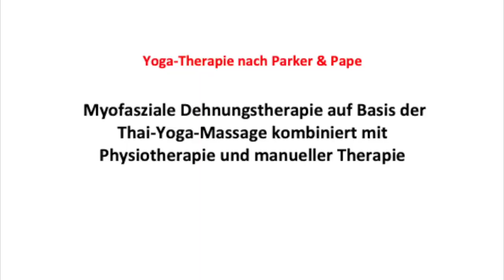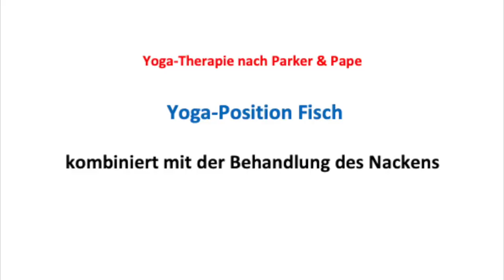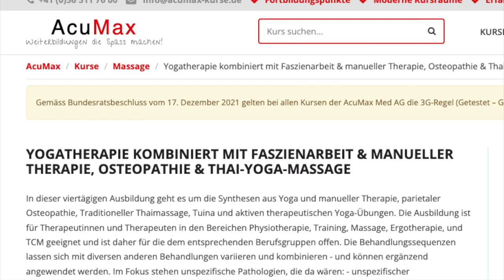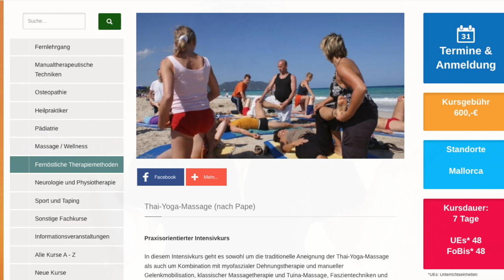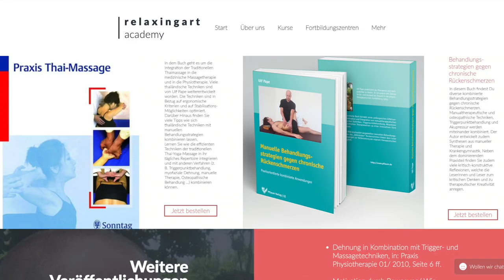Online-Kurs: Yoga-Therapie nach Parker & Pape Themen: Hüfte, LWS, untere Extremitäten, Nacken Teil 2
Ulf Pape
Dozent für innovative Massage-, Physio- & Trainingstherapie, manuelle Schmerztherapie & parietale Osteopathie, Heilpraktiker und Fachbuchautor

Elea Parker: Yoga-und Pilates-Lehrerin

In der Yoga-Therapie nach Parker & Pape.
geht es um Synthesen aus:

- Yoga & Physiotherapie
- Yoga & Traditioneller Thaimassage
- Yoga & Osteopathie
- Yoga & Manualtherapie
- Yoga & chinesischer Akupressur (Tuina)
- Yoga & Shiatsu
- Yoga & Massage
- Yoga & Reflexolgie
- Yoga & Pilates
- Yoga & Personaltraining
- Yoga & und Trainingstherapie
- Yoga & Bewegungskunst (Tai Chi, Chi Gong, Kung Fu, Tanz)

Der Verlauf unspezifischer Rückenschmerzen kann je nach Einzelfall sehr unterschiedlich sein. Demzufolge ist eine individuelle Betreuung der Patienten sinnvoll und notwendig.
Die Schmerzen können akut auftreten und nach kurzem Verlauf spontan oder auch therapiert vollständig verschwinden. Von akuten Schmerzen spricht man bei einer Dauer von weniger als sechs Wochen. Akute Rückenschmerzen werden umgangssprachlich auch als „Hexenschuss“ bezeichnet. Rückenschmerz-Episoden zwischen sechs und zwölf Wochen werden als subakut bezeichnet. Dauern die Schmerzen zwölf Wochen und mehr an, spricht man von chronischen Schmerzen. Dabei kann das Ausmaß der Schmerzen schwankend sein. Von wiederkehrenden (rezidivierenden) Schmerzen spricht man dann, wenn nach einer Schmerz-Episode ein mindestens sechsmonatiges schmerzfreies Intervall vorhanden war und die Schmerzen danach erneut auftreten.

Ob ein Schmerz chronisch geworden ist, geht allerdings weit darüber hinaus, dass dieser mehr als zwölf Wochen besteht. Der Prozess der Schmerz-Chronifizierung ist ein sehr komplexes Geschehen, welches von zahlreichen Faktoren abhängig ist (bio-psycho-soziales Modell). Die Schmerz-Chronifizierung wird häufig mit der Ausbildung eines „Schmerzgedächtnisses“ in Verbindung gebracht.
Die Unterscheidung zwischen unspezifischen und spezifischen Rückenschmerzen ist häufig nicht einfach. Deshalb ist eine gründliche Untersuchung und weitere Beobachtung des Schmerzpatienten besonders wichtig, um spezifische Ursachen soweit möglich auszuschließen.
Hüftschmerzen gehören zu den am weitesten verbreiteten Gelenkschmerzen. Falsche Bewegungen oder einseitige Belastung können zu Schmerzen in der Hüfte führen. Neben dem Hüftgelenk selbst können Muskeln, Nerven (z. B. der Ischiasnerv), Sehnen oder Weichteile ursächlich für die Hüftschmerzen sein. Sie sind für Patienten ohne ärztliche Unterstützung schwer zu beurteilen. Bei schweren oder lang andauernden Hüftschmerzen sowie bei Schwellungen, Rötungen, Verformungen oder Fieber empfehlen wir daher stets die Unterstützung durch einen Hüftspezialisten. Dieser wird Ihre Hüfte und umliegende Strukturen genau untersuchen.
Wenn Krankengymnastik und Schmerzmittel nicht mehr weiterhelfen, kann die Hüfte minimalinvasiv – durch Hüftarthroskopie – operiert werden. Eine durch Hüftarthrose geschädigte Hüfte muss durch eine Hüftprothese ersetzt werden.

Nackenschmerzen entstehen durch Verspannungen und Verkrampfungen der Halsmuskulatur. Die Beschwerden erstrecken sich meist auch auf den Hinterkopf oder den gesamten Schulter-Arm-Bereich. Harmlos sind Nackenverspannungen infolge von langem Verharren in einer falschen Position oder einer kühlen Brise. Doch auch ernste, degenerative Veränderungen der Wirbelsäule verursachen manchmal Nackenschmerzen. Was tun gegen die Beschwerden? Wie kommt man der Ursache auf die Spur?